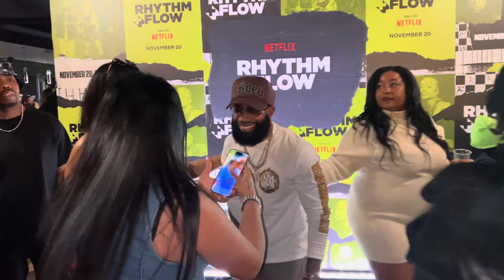SMACK, BEASLEY AND COMPANY AT NETFLIX RHYTHM AND FLOW SEASON 2 EVENT!